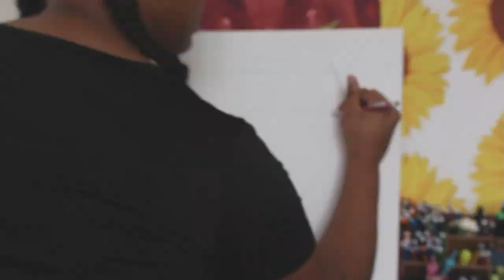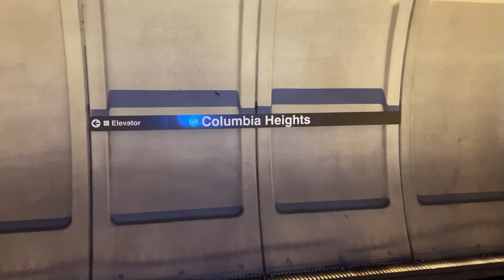Paint With Me! | My Final Semester Ep. 2 | Mini Small Art Business Vlog (Howard University Pop Up)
Love you, my lovelies 🫶🏾

Here are my links:
🎭 Portfolio:

🎨 Shop My Art:
→  LorLeighBoutique.com

📸 Filming & Editing:
→ Camera: Canon EOS Rebel T5i
→ Editing Program: Magix Movie Edit Pro